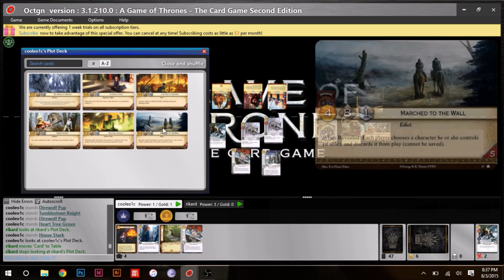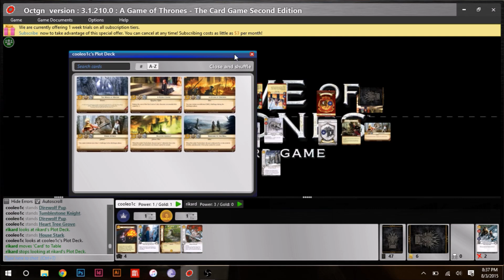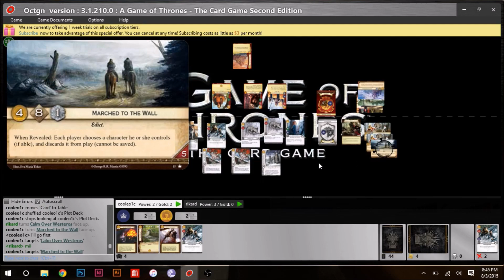Stark Fealty vs Lannister No Agenda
Kill them! KILL THEM ALL!